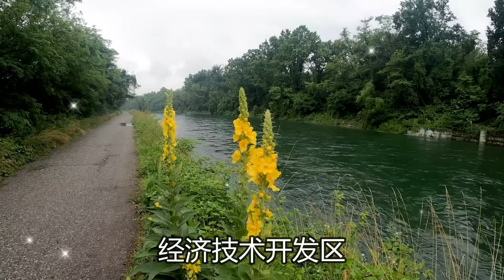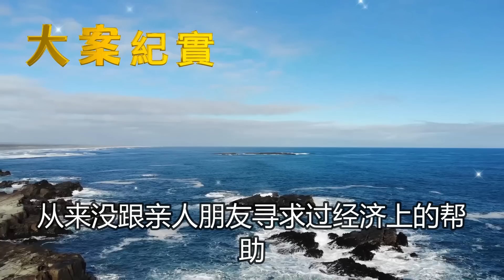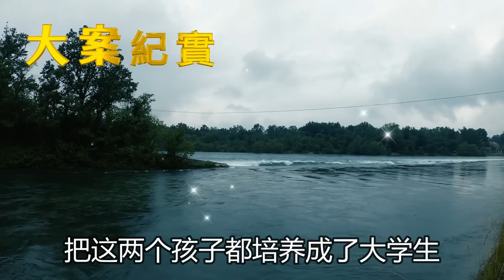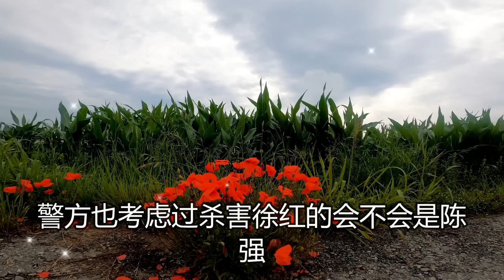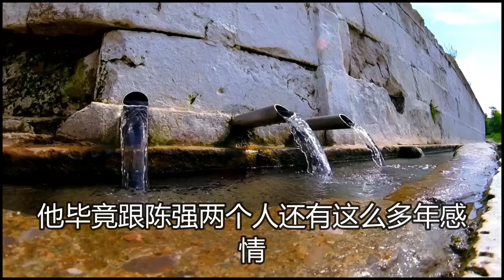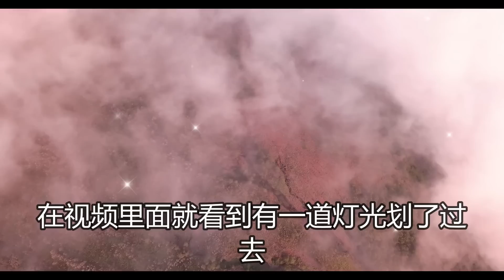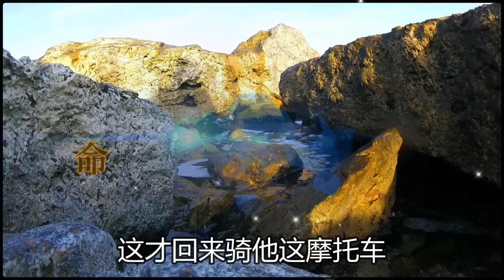命案現場帶血的兩把鑿子，大案紀實